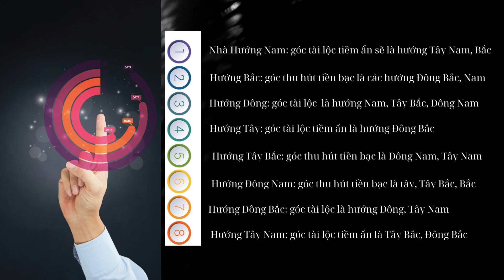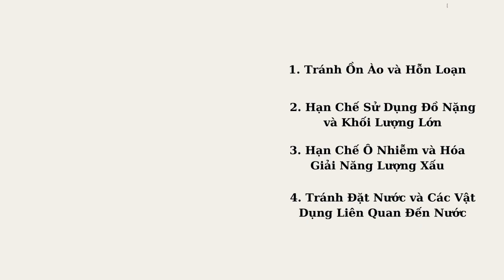Bí Kíp Kích Hoạt Góc Tài Lộc Trong Nhà Chuẩn Phong Thủy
Chào mừng quý vị và các bạn đến với Bosshome TV
Đây là video mách bạn cách kích hoạt góc tài lộc trong nhà. Góc tài lộc trong nhà không chỉ thu hút tiền bạc mà còn chứa đựng năng lượng tích cực trong không gian sống của bạn. Đừng chỉ xem xét nó từ khía cạnh tài chính, đây còn là nơi giao thoa giữa vận khí, công việc và may mắn. Hãy cùng Bosshome khám phá cách kích hoạt góc tài lộc trong video hôm nay.
Những Vị Trí Quan Trọng
Lối Vào:
Lối vào không chỉ là nơi tiếp xúc với người khác mà còn là cánh cửa cho năng lượng mới và cơ hội. Giữ cho không gian này sạch sẽ và gọn gàng để thu hút sự giúp đỡ và may mắn.
Nhà Bếp:
Nhà bếp không chỉ là trung tâm nấu nướng, mà còn là nơi giao thoa giữa hài hòa và sức khỏe gia đình. Bạn cần tạo không gian sạch sẽ và hòa hợp để duy trì tài lộc và sức khỏe mạnh mẽ.
Phòng Ngủ:
Phòng ngủ không chỉ là nơi bạn ngủ, mà còn là không gian để hồi phục năng lượng. Bố trí sao cho phòng này gọn gàng và hòa mình vào năng lượng phong thủy, tạo ra không gian yên bình và giàu năng lượng.
Phòng Khách:
Phòng khách là nơi gặp gỡ, chia sẻ niềm vui và ghi nhận thành công. Giữ cho không gian này sạch sẽ và cuốn hút để thu hút tài lộc và thịnh vượng.
Phòng Làm Việc:
Phòng làm việc không chỉ là nơi làm việc, mà còn là không gian kích thích cơ hội và sự nghiệp. Bố trí sao cho phòng này gọn gàng và sáng sủa để thuận lợi cho công việc và thành công.
Kích Hoạt Góc Tài Lộc như thế nào?
Góc Tài Lộc Lộ Thiên:
Góc tài lộc lộ thiên là điểm nổi bật trong ngôi nhà của bạn. Đây là nơi thu hút năng lượng tích cực và may mắn từ môi trường xung quanh. Để kích hoạt góc tài lộc lộ thiên:
Vị Trí Tối Ưu: Đặt góc tài lộc lộ thiên ở phòng khách, nơi có ảnh hưởng lớn đến tài lộc và sự nghiệp của gia đình. Hãy đặt góc tài lộc ở hướng chéo của lối vào phòng khách, và duy trì sự sạch sẽ và rộng rãi để thu hút năng lượng tích cực.
Góc Tài Lộc Tiềm Ẩn:
Góc tài lộc tiềm ẩn không dễ dàng nhận biết nhưng lại vô cùng quan trọng. Đây là nơi bạn có thể tìm thấy cơ hội và sức mạnh tiềm ẩn, nhưng cũng đòi hỏi sự tinh tế và hiểu biết về hướng và năng lượng của ngôi nhà. Để kích hoạt góc tài lộc tiềm ẩn:
Xác Định Hướng Hưng Thịnh: Mỗi ngôi nhà sẽ có góc tài lộc tiềm ẩn riêng, phụ thuộc vào hướng của ngôi nhà. Đặt các vật phẩm như tượng Tam Đa, Thần Tài ở những góc này để tạo năng lượng tích cực và thu hút tài lộc.
Ví dụ:
Nhà Hướng Nam: góc tài lộc tiềm ẩn sẽ là hướng Tây Nam, Bắc
Hướng Bắc: góc tiềm ẩn thu hút tiền bạc là các hướng Đông Bắc, Nam
Hướng Đông: góc tài lộc tiềm ẩn, thu hút tiền bạc là hướng Nam, Tây Bắc, Đông Nam
Hướng Tây: góc tài lộc tiềm ẩn là hướng Đông Bắc
Hướng Tây Bắc: góc tài lộc thu hút tiền bạc là hướng Đông Nam, Tây Nam
Hướng Đông Nam: góc thu hút tiền bạc là hướng tây, Tây Bắc, Bắc
Hướng Đông Bắ: góc tài lộc là hướng Đông, Tây Nam
Hướng Tây Nam: góc tài lộc tiềm ẩn là Tây Bắc, Đông Bắc

BOSSHOME:
👉Tư vấn, thiết kế nội ngoại thất
👉Tư vấn thiết kế, cải tạo kiến trúc
👉 Thi công hoàn thiện nội thất
👉Sản xuất đồ gỗ nội thất
👉Cung cấp sản phẩm nội thất.
 CÔNG TY CỔ PHẦN KIẾN TRÚC VÀ NỘI THẤT BOSSHOME
🏠 Văn phòng:Tòa nhà Thái Lâm Building, số 62 đường Thanh Liệt, HN
🔹Nhà máy sản xuất: KCN Quất Động, Thường Tín, Hà Nội
🔹 Showroom: KCN Quất Động, Thường Tín, Hà Nội